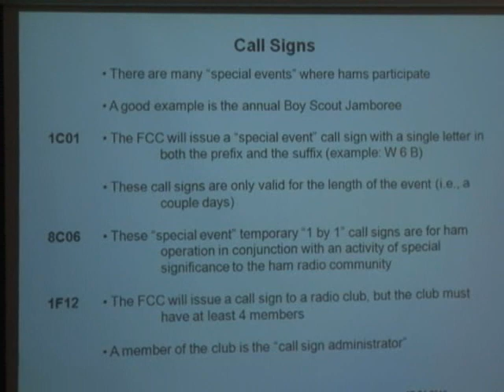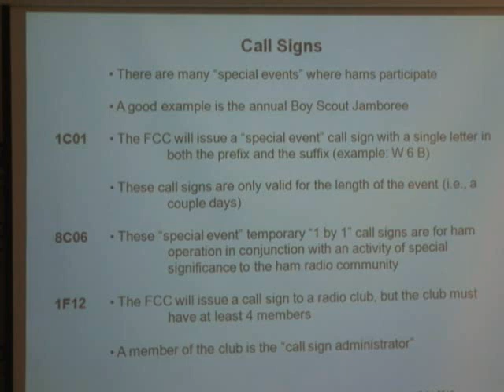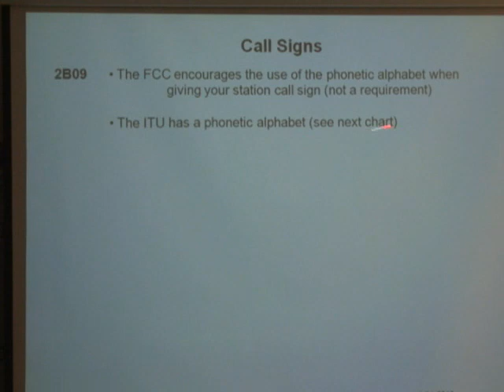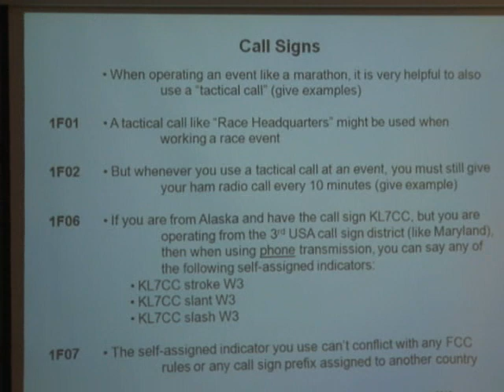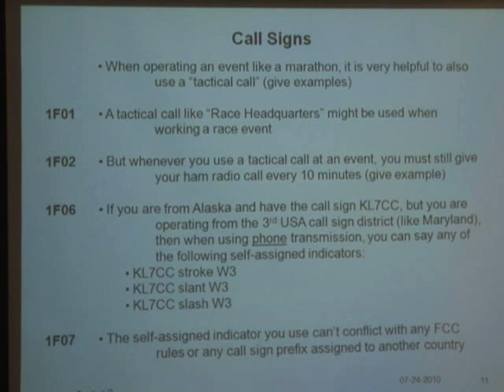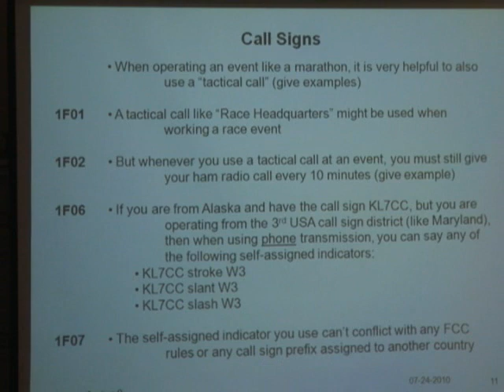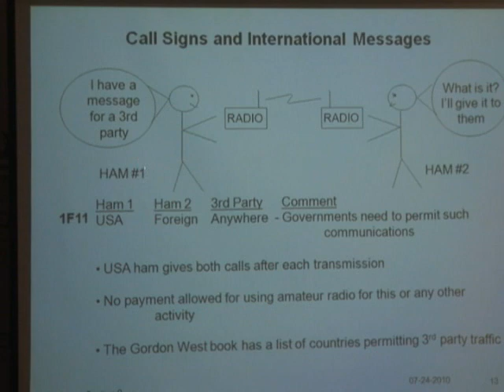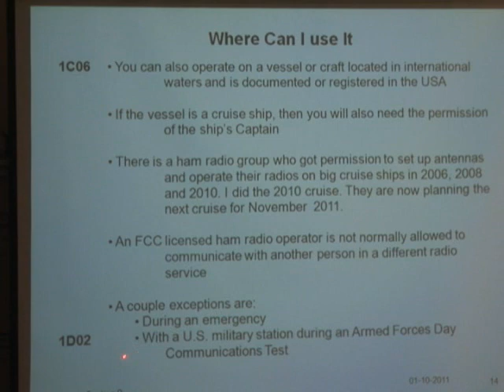HB HamRadio Class 1 Part 3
Hermosa Beach Valley School Ham Radio Class 1, Part 3.
This is Part 3 of 3 Parts of Ham Radio Class 1.
You should follow along with your Ham Radio Class work book as you watch this video.